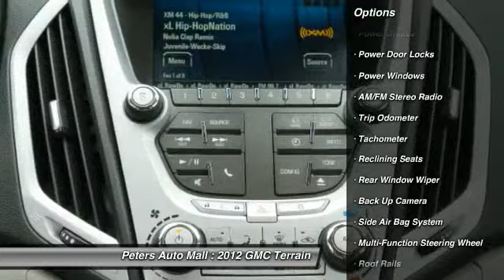2012 GMC Terrain High Point North Carolina 20312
2012 GMC Terrain

You'll love this 2012 GMC Terrain. This is a vehicle you'll want to take home. With 5397 miles, it features Automatic transmission and an exterior color of Mocha Steel Metallic. Call and get in touch with Peters Auto Mall directly, and be the first to open the vehicle door today!